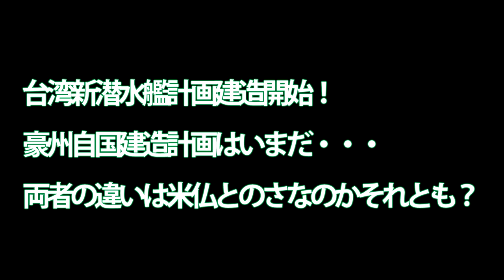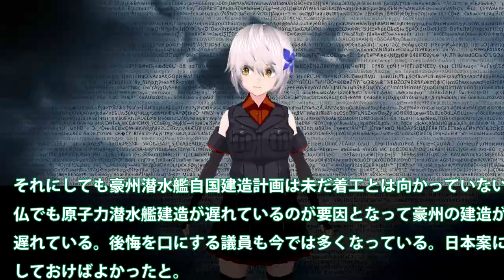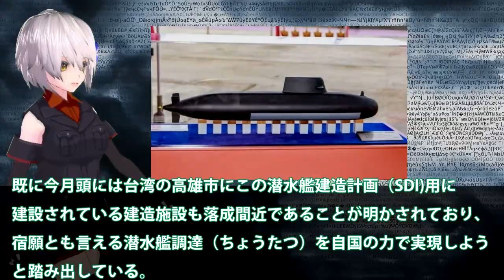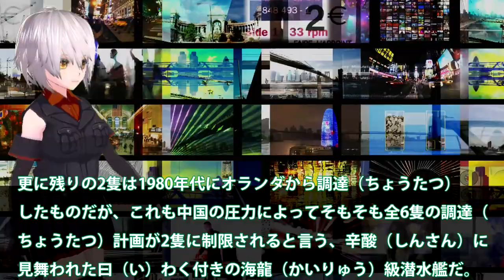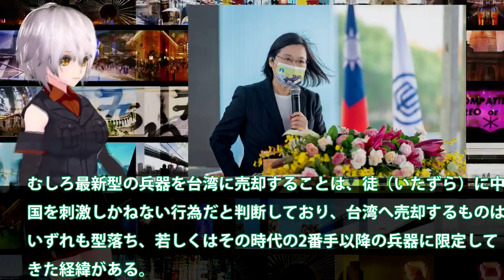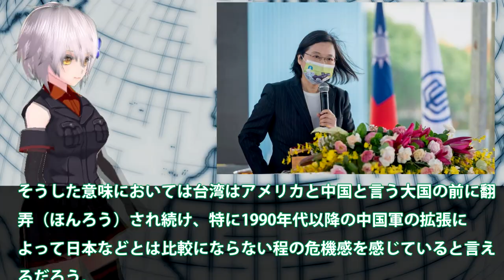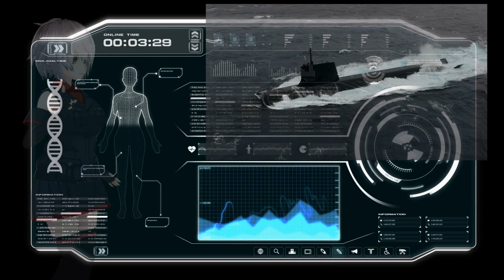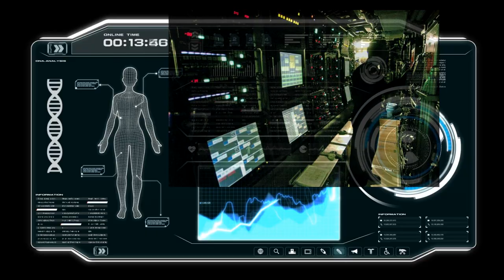台湾新潜水艦計画建造開始！豪州自国建造計画はいまだ・・・両者の違いは米仏とのさなのかそれとも？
関連動画
【海外の反応】台湾歓喜!!『日本が！自衛隊が！台湾の為に！』現地大手メディアの報道に喜びを隠しきれない!!
日曜安全保障　新ジャンル? 8秒の映像分析　中国SNSで拡散“ミサイル”の正体

引用・転載「出典：海上自衛隊ホームページ」
引用・転載「出典：航空自衛隊ホームページ」
引用・転載「出典：陸上自衛隊ホームページ」

なぜ台湾で毎朝、君が代が流れるのか？〜「日本を知りたくば、台湾へ行け〜武士道探訪編」【紀行ドキュメンタリー｜未来編集】
韓国が中国に怒られるから台湾潜水艦プロジェクトは拒否⇒台湾「韓国の顧問や技術者が参加した」また韓国の嘘がバレて習近平大激怒ｗ